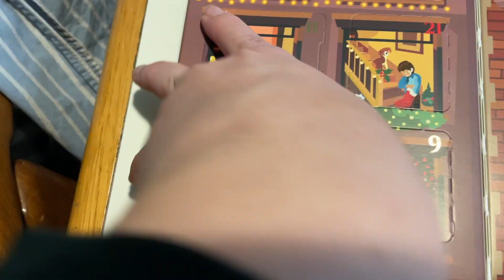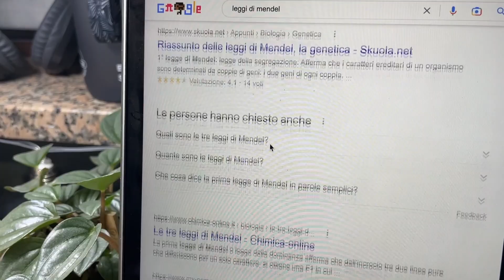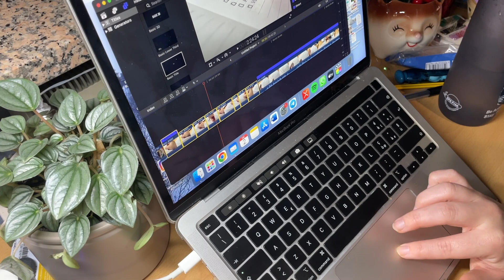Esame RIMANDATO e RIORGANIZZAZIONE | VlogMas #2